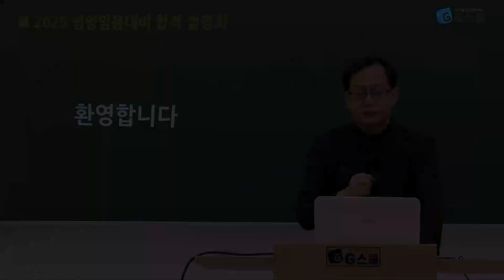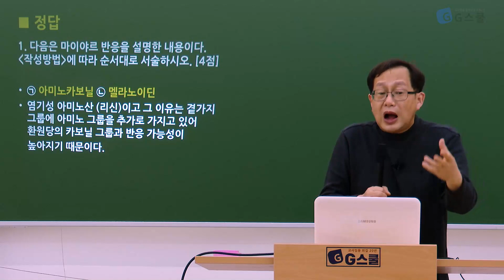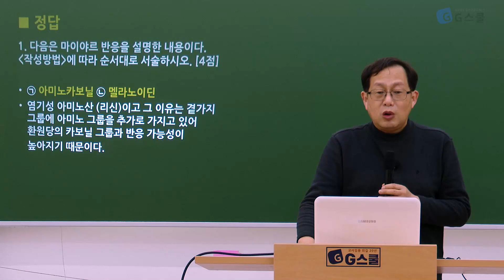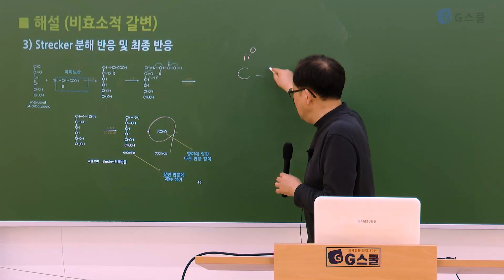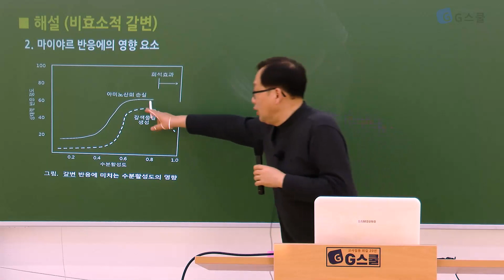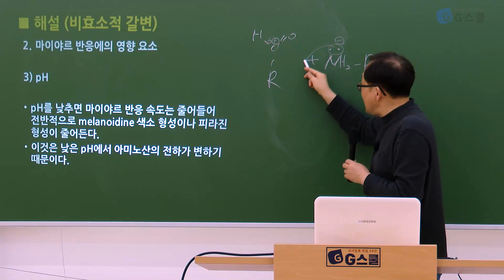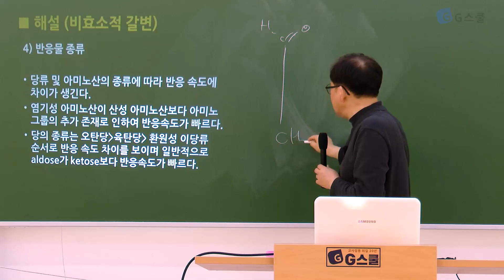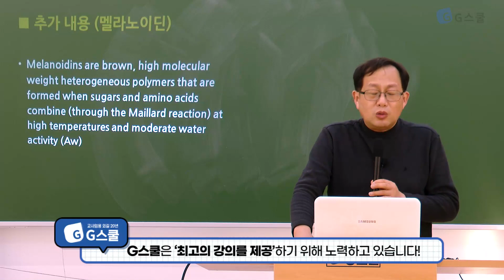[샘플강의] 2025대비 전공영양 합격전략설명회｜G스쿨｜영양 진박사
(♡´艸`)진박사쌤의 강의력에 빠져둔당!(♡´艸`)
귀 열어 강의 내용 들어간다!೭੧(❛〜❛✿)੭೨

╰( ^o^)╮╰( ^o^)╮
듣다보면 슬며시 웃게되는 마성의 전공영양, 진박사 당신은 도덕책...!
╰( ^o^)╮╰( ^o^)╮

진박사쌤은 전공영양(๑˘︶˘๑) 전공영양은 진박사쌤ღවꇳවღ

2023년도 임용시험도 G스쿨이 함께 합니다!
임용시험의 동반자 G스쿨과 함께라면 쿨하게 합격 °˖✧◝(⁰▿⁰)◜✧˖°